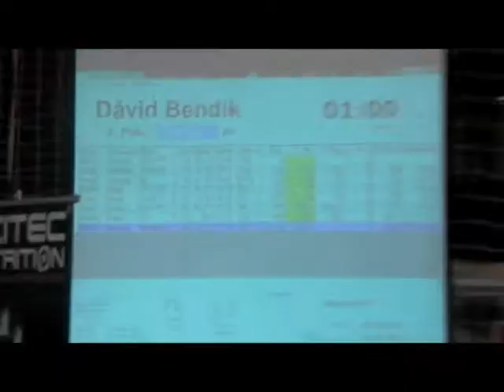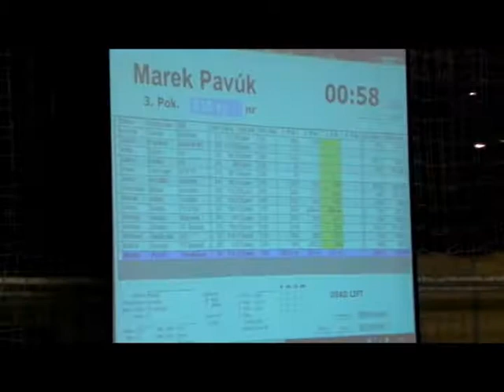PWL CVČ Giraltovce na M-SR AWPC v Šahách 16.-17.4.2011.avi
Výprava PWL CVČ Giraltovce sa vrátila úspešne z Majstrovstiev Slovenska v silovom trojboji -  Marek Pavúk, Patrik Gajdoš, Michal Berežňak, Marcel Vasilenko, Dávid Bendík.